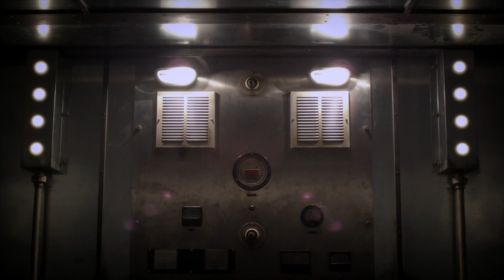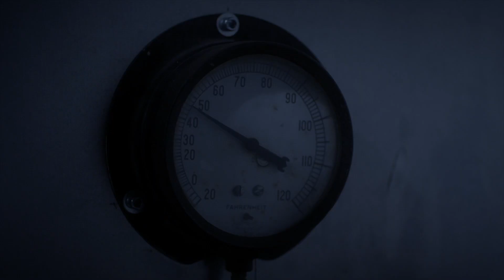Pretty Little Liars - 'A' Locks Spencer & Aria Inside An Ice Cream Freezer - "The Bin of Sin" (5x17)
At the ice cream factory Spencer hears Hanna and Caleb’s voices. She follows the voices and finds a laptop, inside a freezer, playing video footage of Hanna and Caleb at Hanna’s house, planning to break in to the storage unit. Aria arrives, having heard the same footage. Aria and Spencer realize that whoever is in the factory is not Hanna and Caleb. Someone dressed in a black hoodie locks them in the room and turns on the liquid nitrogen and they begin panicking as the temperature drops. Emily hears sirens go off and races downstairs. She tries switching off the freezer but is unable to. She finds a wrench lying nearby and breaks the switchboard of the freezer and is electrocuted. But she recovers and breaks the valve to the freezer and is able to able to unlock the door just in time before Aria and Spencer freeze to death.

Suspecting that Alison/“A” is out to frame her for Mona’s murder, Hanna is not willing to just sit by and let it happen. Caleb and Hanna’s friends try to come up with a safe plan to get her off the hook, but it isn’t good enough for Hanna and, taking her fate into her own hands, she strikes out alone to clear her name. Meanwhile, relationships are tested when Aria comes clean to Ezra and Spencer’s shady actions continue to put Toby in a bind at work.